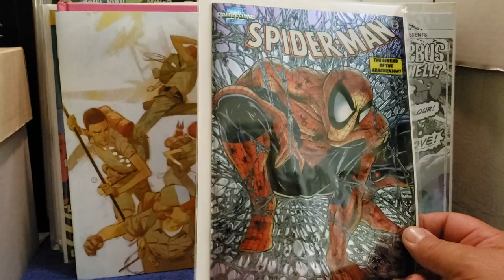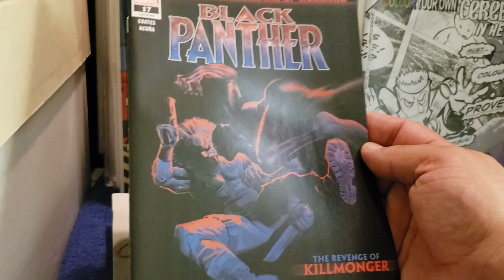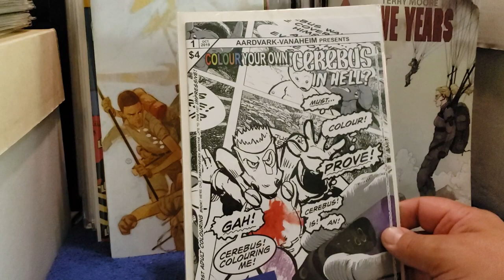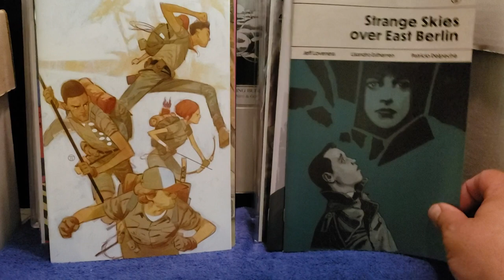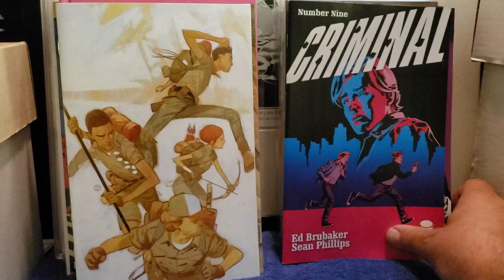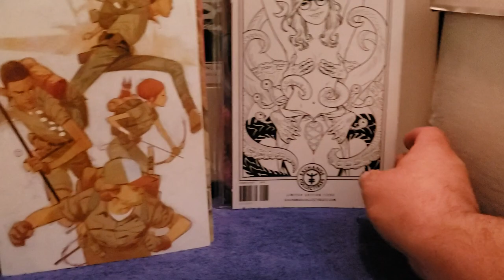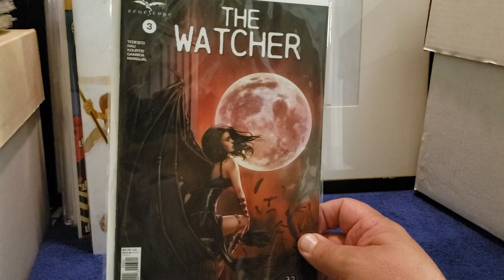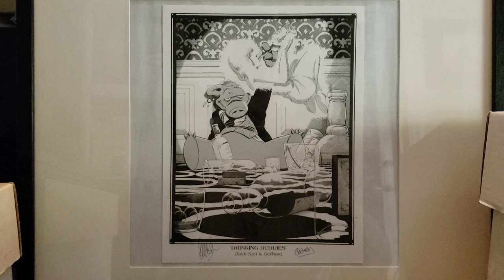Comic Haul#118-120:💥 MannyNYC win/Epic stack of books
Thank you Manny and NYWarriors for your auction. ...and please send me some comic video comments and encouragement. It's cold out here on the fringes of comics.